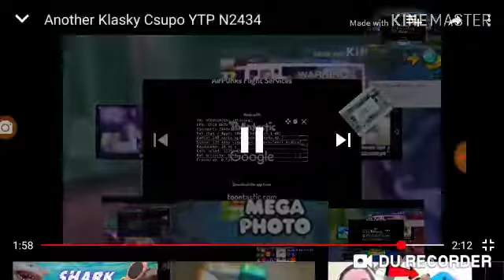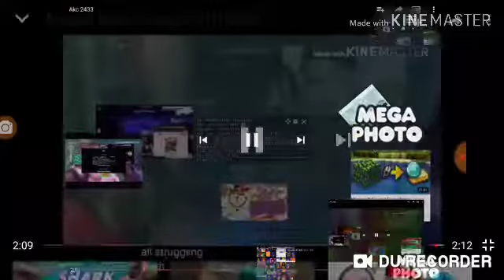YTP Tennis N717